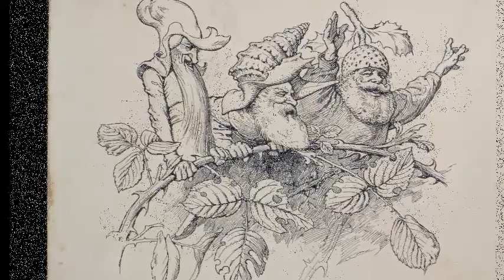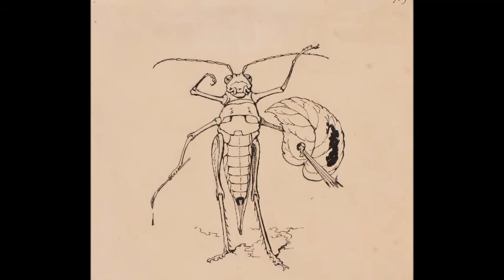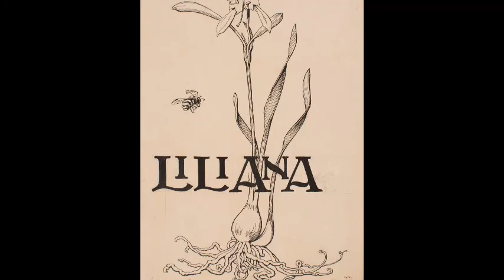Maurice Burkhart "Oh, how that woman could cook"